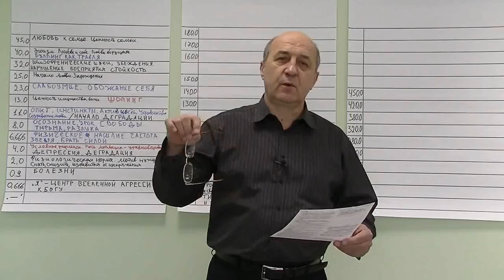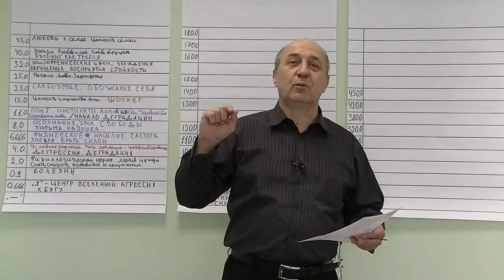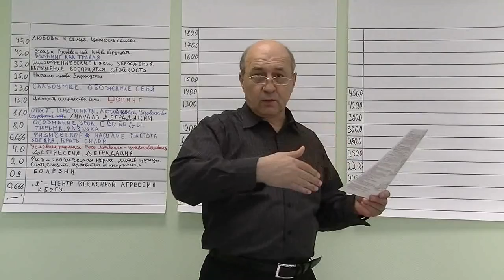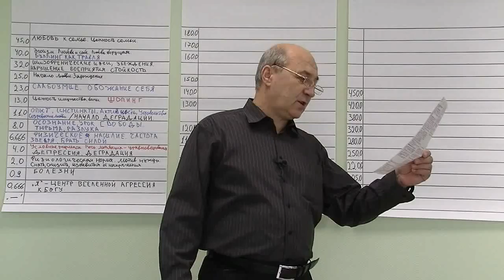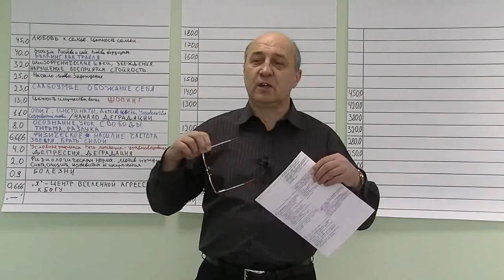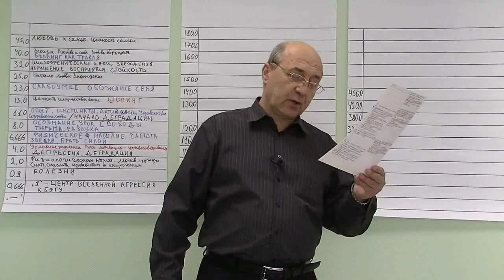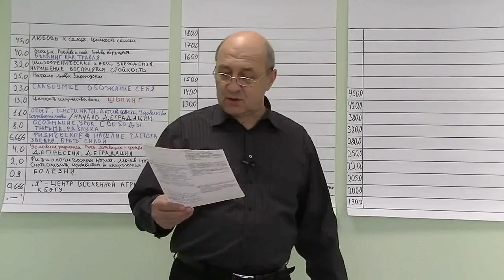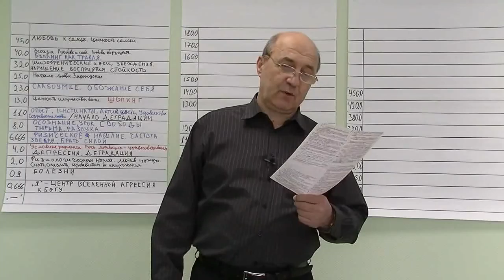5285 0 2 xvid